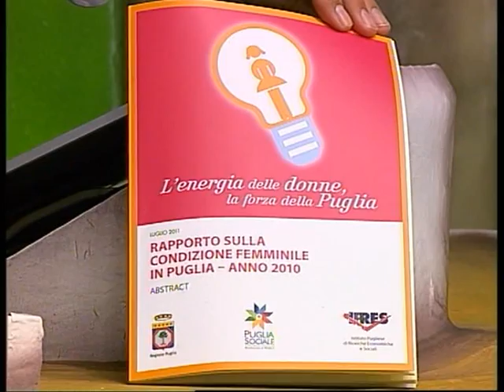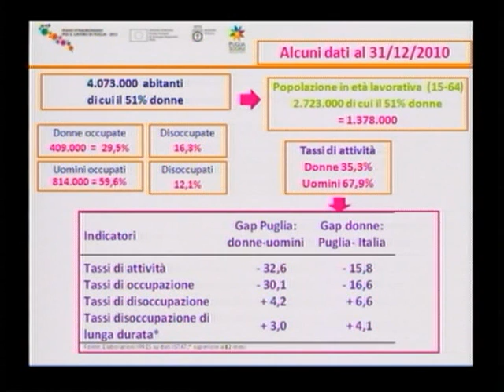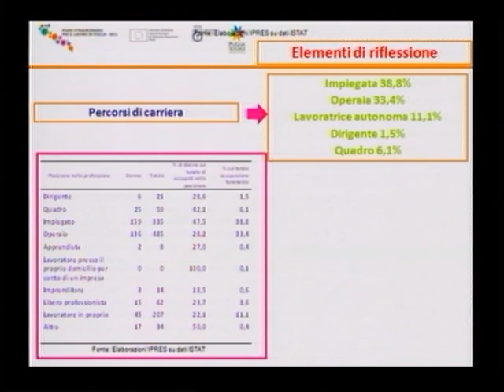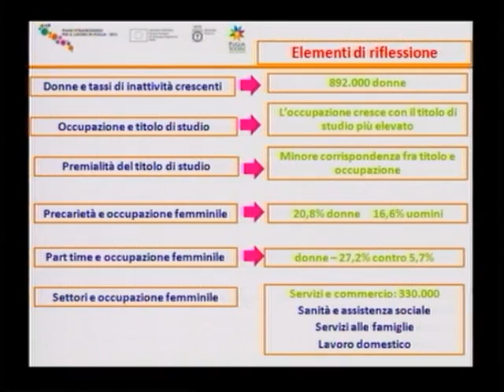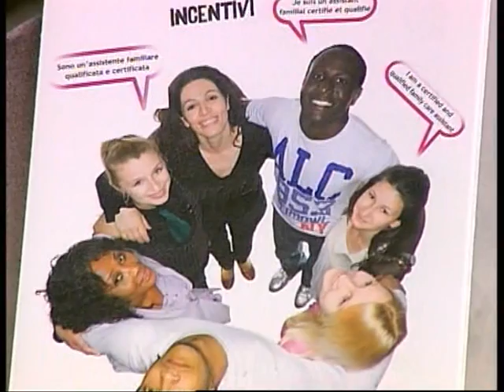INVESTIMENTI & BASILEA PUNT 46 Parte 1